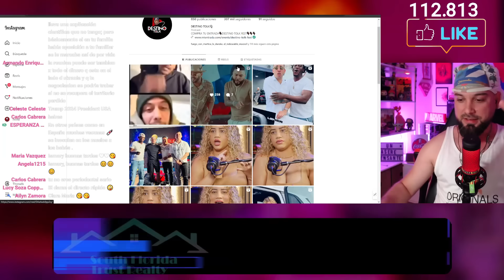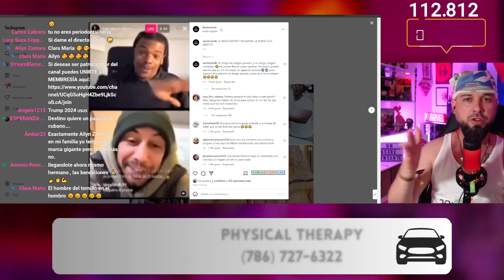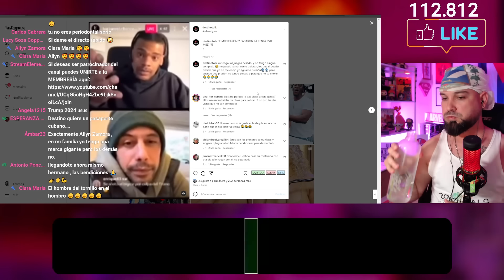"El Enano de Cuba" BARRE con @DestinoTolk 💥y lo pone contra las cuerdas RETÁNDOLO🔥